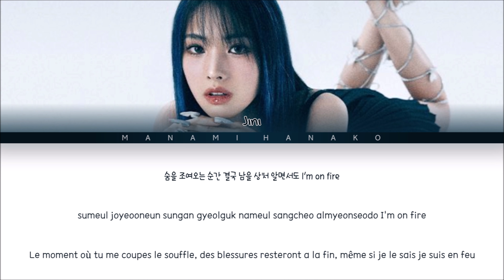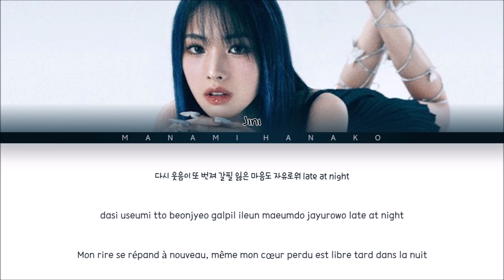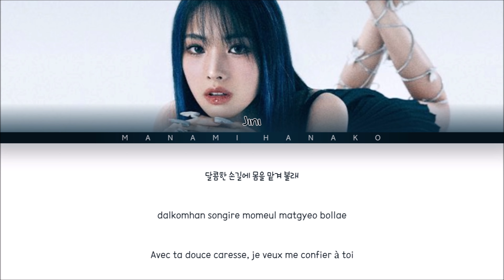{VOSTFR} JINI (지니) - 'Dancing with The Devil' (Color Coded Lyrics Français/Rom/Han/가사)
All Rights Administered by ATOC

• Artist: JINI
• 아티스트: 지니
• Song♫: Dancing with The Devil
• Album: An Iron Hand in a Velvet Glove
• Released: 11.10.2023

jini c’mon vostfr
jini bad reputation vostfr
JINI
지니
Bad Reputation
C'MON
AMINÉ
JINI vostfr
vostfr JINI
traduction HWASA
HWASA traduction
Kpop VOSTFR
VOSTFR kpop
KPOP
KHipHop
KRnB
KSoul
Korea
Japan
KHipHop vostfr
KRnB vostfr
KSoul vostfr
kpop paroles
paroles kpop
vostfr
Traduction
Traduction Française
French
French Translation